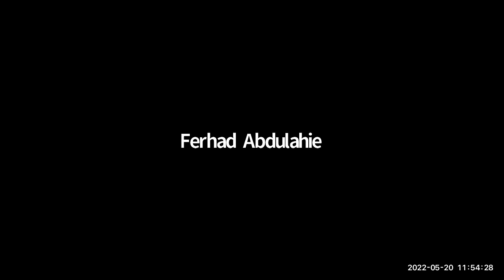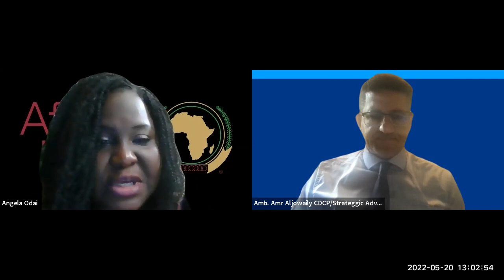Intensifying Diaspora Engagement for Africa’s Economic and Social Development (IDEA)